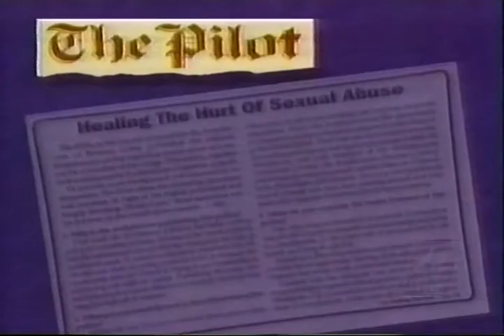WBZ-TV 4 Boston - Eyewitness News at Noon (partial) - 1/14/1993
WBZ-TV 4 Boston's Eyewitness News at Noon, the first 8 minutes, recorded on 1/14/1993.

I found this at the end of a VHS dub tape, considering the top story is still a hot button issue, uploading for historical purposes.